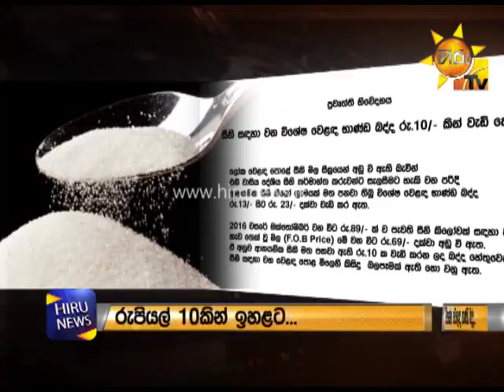Sugar price increased